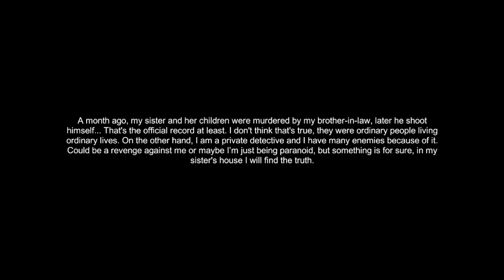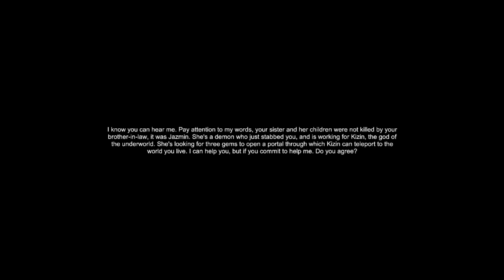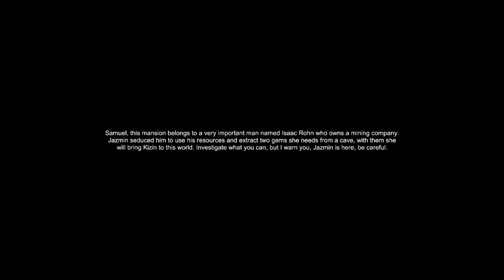[fearless] Venal Soul (Chapter One) - Residence Evil-ish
Game #2 of the 4th annual [fearless] Marathon. Question: Where is chapter two?  Answer: Yes.